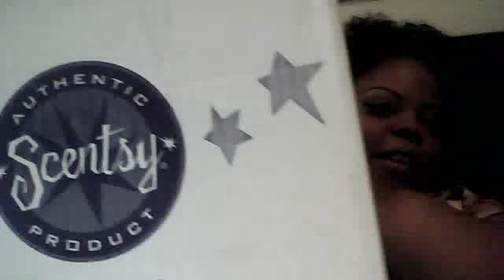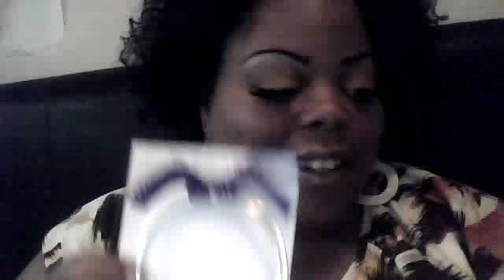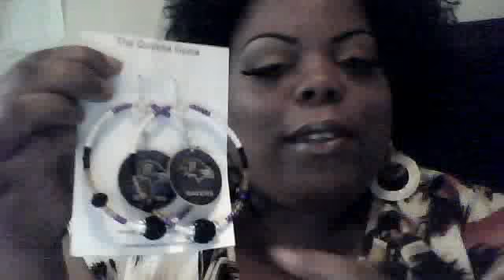NOW THAT'S WHAT I'M TALKING BOUT.....!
MAKE SURE U CHECK OUT THE FOLLOWING PEOPLE TO GET IN ON SOME THINGS I CONSIDERED MY FAVORTE THIS THINGS EVER... SANDS70, MELISASCENT AND YOURPLEASURE721. ON THERE PAGE U CAN GET THERE STORE INFO AND THE CHANCE TO ASK ANY QUESTIONS ABOUT THE GREAT PRODUCTS THAT I HAVE GROWN TO LITERALLY LOVE!